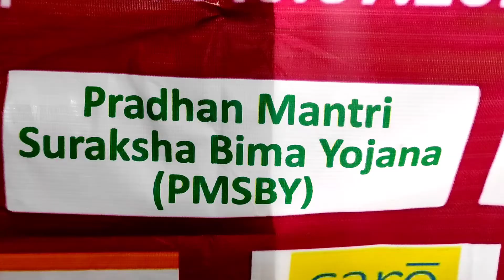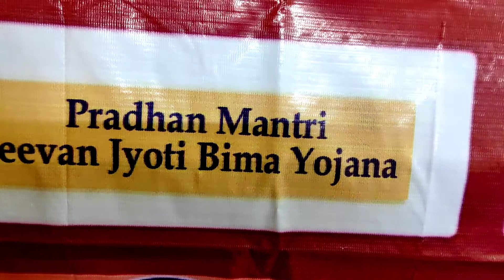PMSBY AND PMJJBY yeary pay Rs 12 & 330 Get benefits 2,00,000/-